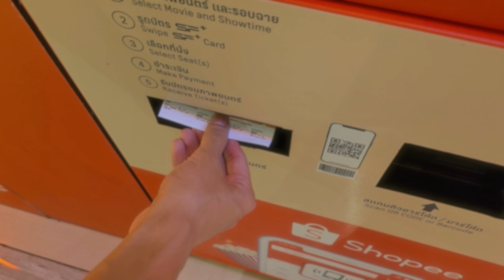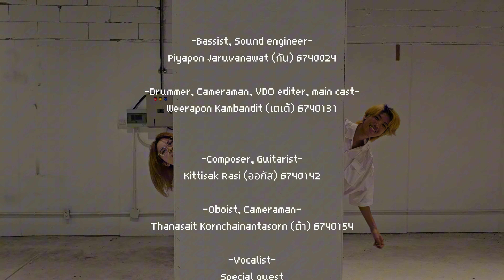Friend zone - |Official MV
-Bassist, Sound engineer-
Piyapon Jaruvanawat (กัน) 6740024

-Drummer, Cameraman, VDO editer, main cast-
Weerapon Kambandit (เตเต้) 6740131

-Composer, Guitarist-
Kittisak Rasi (ออกัส) 6740142

-Oboist, Cameraman-
Thanasait Kornchainantasorn (ต้า) 6740154

-Vocalist-
Special guest
Thanakon Sreepong (กร) 6740204

Supajanee Saripunth (คีย์)ย์